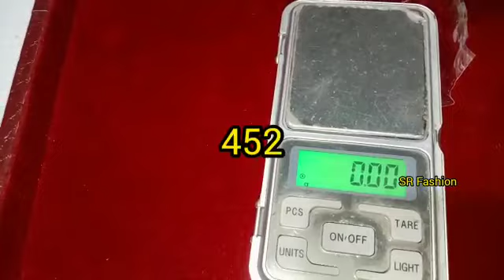पैर के अंगूठे के लिए चांदी के गुठले सेट कीमत और वजन के साथ/Latest guthle set designs/toe rings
chandi Ki Bichhiya
chandi ki bichhiya ki design
chandi ki bichhiya ki design dikhaye
chandi ki bichhiya ki design with price
chandi ki bichhiya ki nai design
chandi ki bichhiya ki new design
chandi ki bichhiya dikhao
chandi ki bichhiya naye design mein
chandi ki bichhiya aur payal
chandi ki bichhiya kaise saaf karen
bichhiya ki design
bichhiya ki design dikhaye
pair ki bichhiya ki design dikhaye
pair ke anguthe ki bichhiya ki design
bichhiya ka design
bichhiya ka design achha achha
chandi bichhiya price
chandi ki bichhiya price
bichhiya design image
bichiya design image new
bichiya design image with price
चांदी के बिछिया
चांदी के अंगूठा सेट